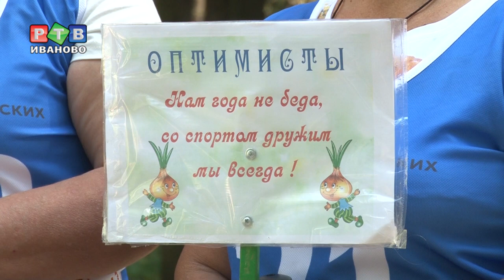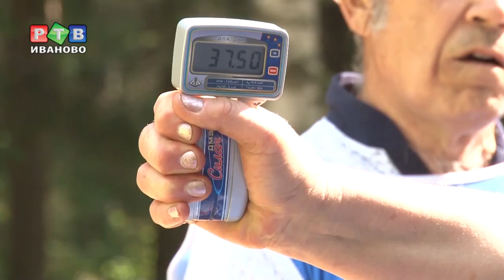Спорт без возрастных рамок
Спорт без возрастных рамок. Не так давно в парке Харинка появилась специально оборудованная спортплощадка для людей старшего возраста. Ее построили благодаря средствам Президентского гранта с целью сделать спорт доступным и для пенсионеров.